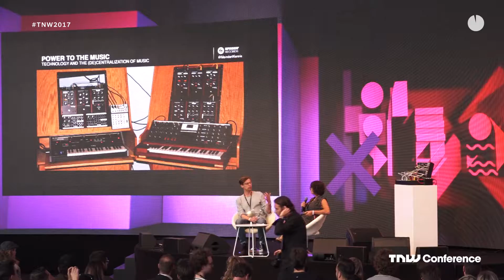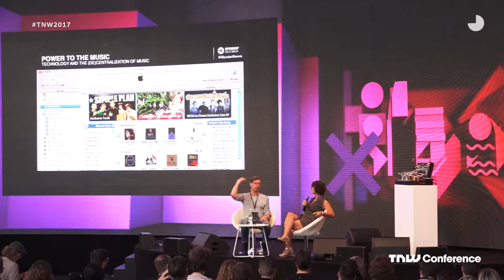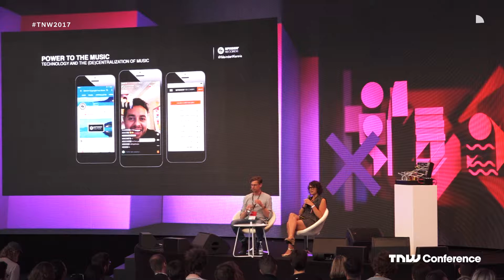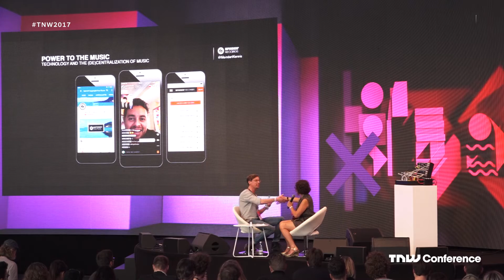Meindert Kennis (Spinnin' Records) on The Decentralization of Music | TNW Conference 2017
Technology and the Decentralization of Music

The technological revolution has impacted people and businesses around the globe. It changed behaviors, expectations and inevitably business models. The music industry has gone through some of the most radical transformations when technology (de)centralized a traditional way of doing things. When we take a closer look, some of the most feared changes and innovations has actually brought music closer to the people than ever. In times of change, what are the threats and opportunities on the horizon to swing the pendulum the other way?

In this conversation with Jessica Perri, Meindert Kennis, Chief Marketing Officer at Spinnin’ Records, one of the world’s leading music labels, will discuss the impact of technology on the music industry over time, the decentralization of music and what’s next.

Meindert Kennis
CMO SPINNIN' RECORDS
Meindert Kennis is Chief Marketing Officer at Spinnin’ Records, the world’s leading, independent dance label. He joined the company in 2008, solving the challenges of digital content creation and the web 2.0.

Over the years, Meindert has been instrumental to the company’s success – including the development of innovative brand extensions such as Spinnin’ Sessions, Spinnin’ TV and the Spinnin’ Talent Pool Platform. He is responsible for making Spinnin’ Records one of the most popular music labels on social media, building a strong fan base of over 30 million followers.

Meindert won the prestige international YouTube Diamond Award for surpassing 10 million subscribers. He frequently speaks on international industry events around the world, talking about tech innovation and online trends in the music industry.

The Music Summit enlisted a unique combination of tech legends and music pioneers and was presented and organised by: